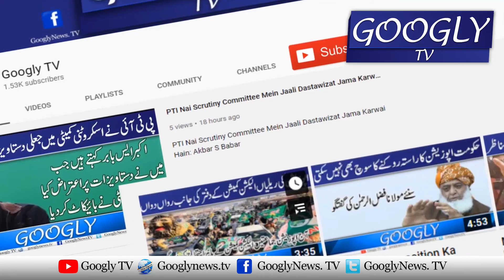Peoples Party Kaun sai Naya Khail Khailnay Kei Tayyari Mein Hai? : Najam Sethi | Googly TV